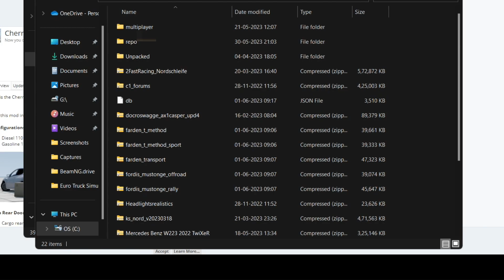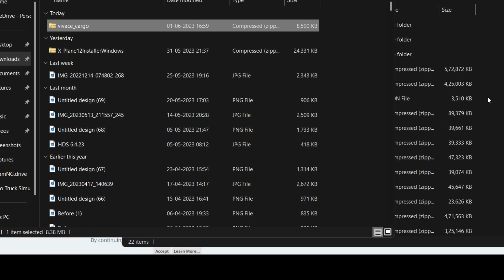How to install MODS in BeamNG.Drive| Tutorial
Gavril Vertex (thumbnail)
AW Bete (thumbnail)

Pc Specs:
R7 4800H
RTX 3050 4Gb
16GB Ram
512GB SSD
1TB HDD

Controller:
Steering Wheel